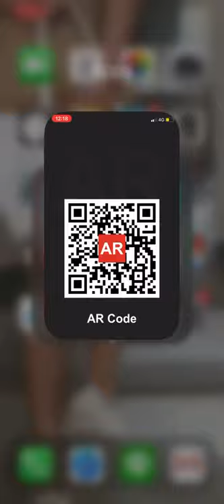Fishes & Anemone animation in Augmented Reality at a sushi restaurant via AR QR Code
Fishes & anemone animation in Augmented Reality view via an AR Code.

AR Code is a webservice to generate Augmented Reality codes.